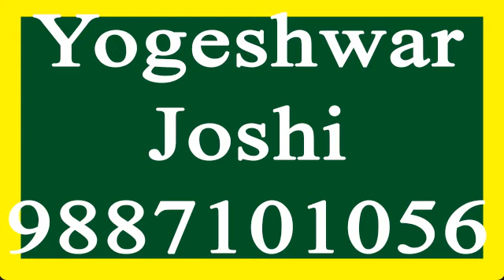अब जाफराबादी भैंसें राजस्थान में I Interview with New Jafarabadi Buffalo Farmer from Rajasthan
This video features interview with the owner of new Jafrabadi Buffalo Dairy Farm started at Banswada Rajasthan. He has started this Dairy Farm few months back and he is happy with the production and income results.